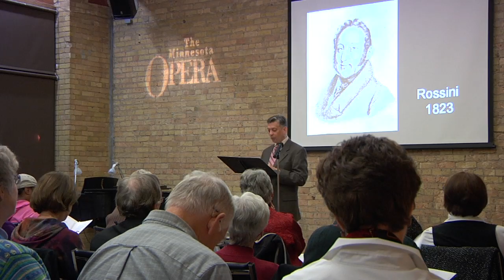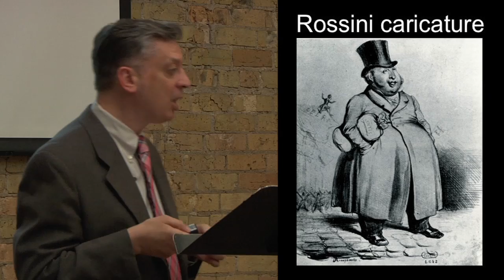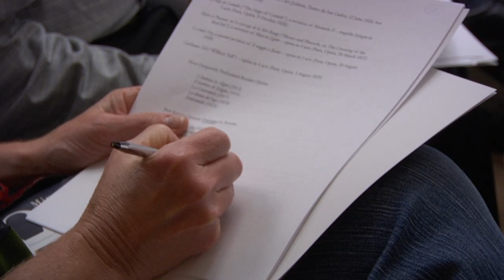Cinderella Lecture Part 3